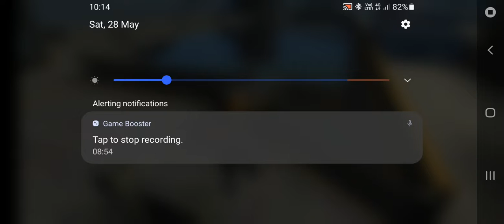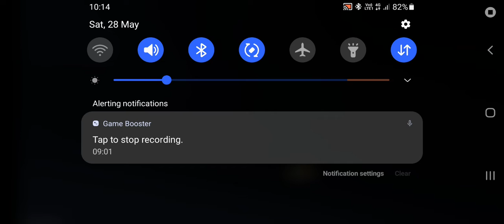FREE FIRE MAX CLASH SQUAD RANK #1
PLEASE